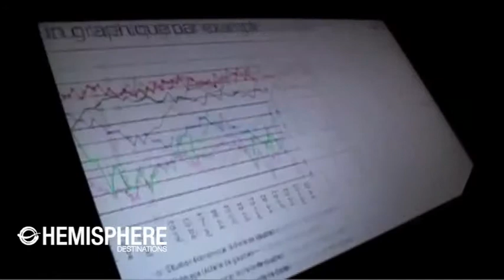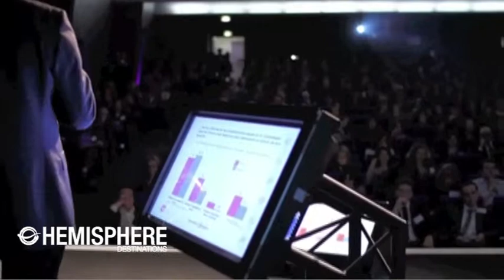Interactive marketing seminar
Find a new intuitive way to capture your audience during your next marketing seminar. Using a multi touch, interactive screen directly connected to the video projector. Easy to use, you can arrange your topics by menus, folders and play any contents you'd like: Powerpoint, PDF, png, jpeg, videos in (.mov) format. The software can open almost every application. You can chose from different scrolling menu templates. Bring your presentation to the screen and with two fingers make it bigger, smaller, rotate it. A new way to interact with your audience.
We use a G3 glass screen, 32", 46", 52" or 55" set a on 45 degrees stand.
The software is user friendly and will take very little time to a speaker to learn how to use it.